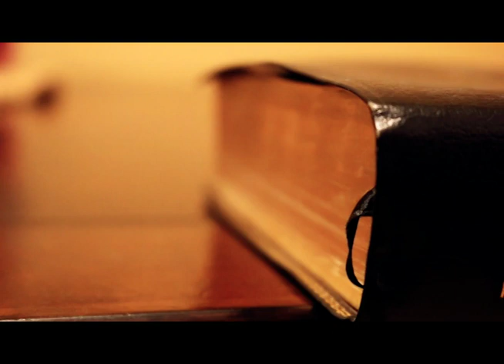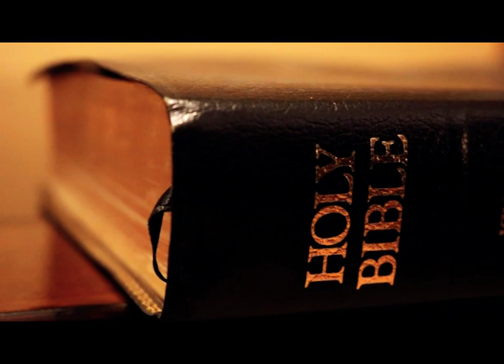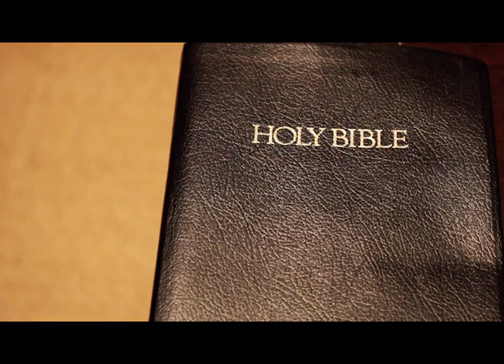Ecclesiastes_Books of the Bible_Pres. by LUSU Media Group